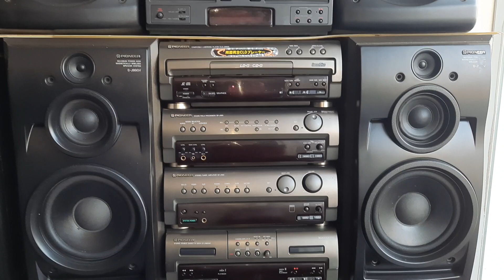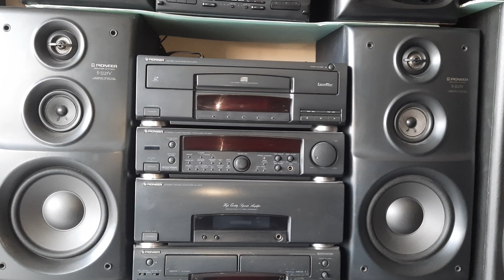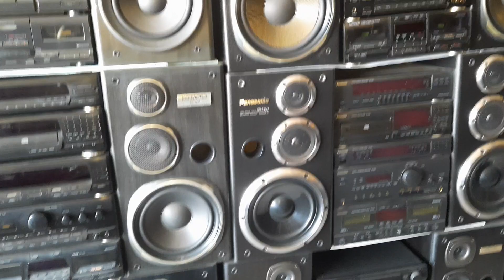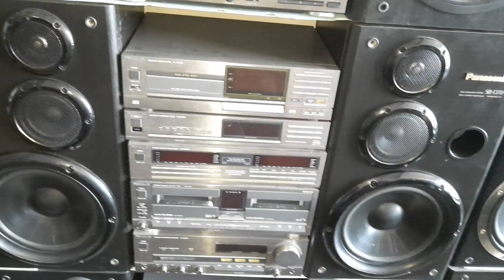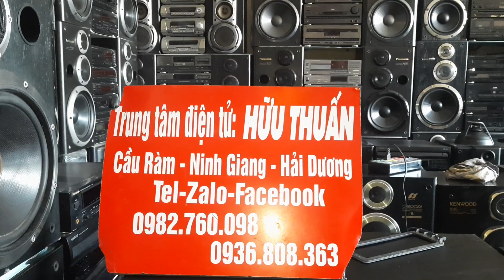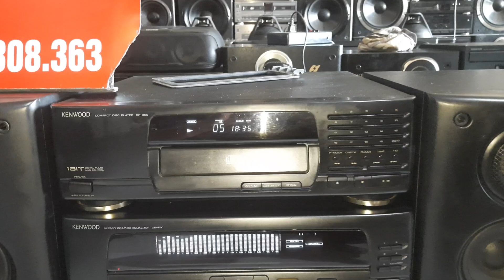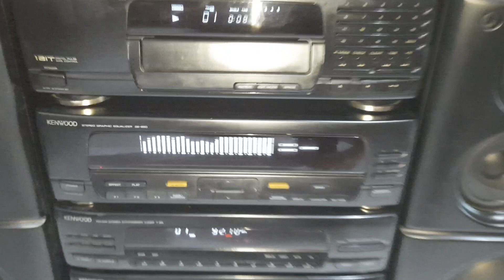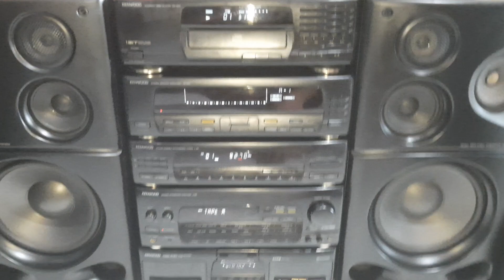3/12 cập nhật giá Dàn ngày 3/12 và test dàn ken A85 gửi khách TP hải phòng LH 0982760098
3/12 cập nhật giá Dàn và test dàn ken A85 gửi khách TP hải phòng.. LH 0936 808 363                                                  Trung tâm điện tử:HỮU THUẤN-** Địa chỉ: Cầu Ràm-Tân Hương-Ninh Giang-Hải Dương ***ĐT:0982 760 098***Chuyên:Bán buôn-Bán lẻ Điện Tử-Điện Lạnh( Dàn âm thanh nghe nhạc- lắp đặt các thiết bị âm thanh phòng karaoke chuyên nghiệp- karaoke gia đình- tivi-tủ lạnh- máy giặt V..V }